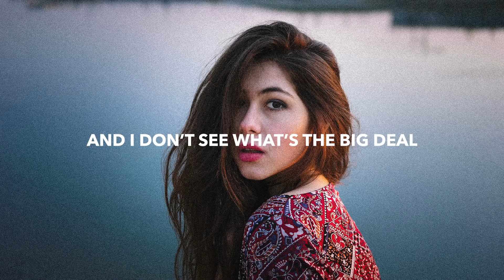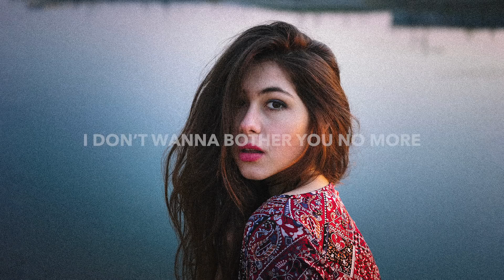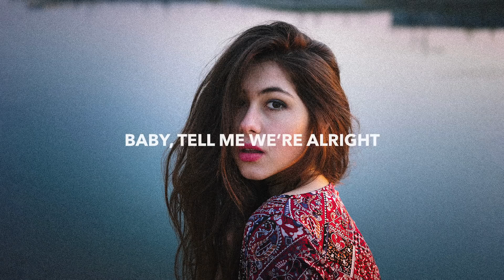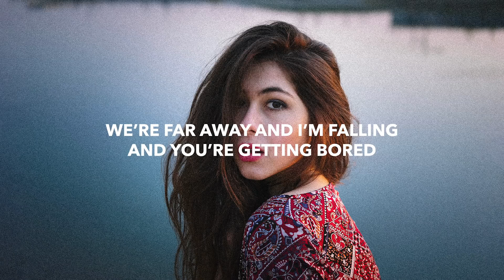MitiS Only One Lyrics feat Drowsy